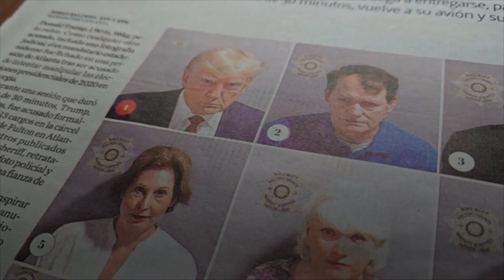JUST IN: Trump’s Georgia Trial Will Be Livestreamed On YouTube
Former President Donald Trump’s election interference trial in Fulton County, Georgia, will be broadcast live on the court’s YouTube channel, Superior Court Judge Scott McAfee said Thursday, the latest factor that could make the case a public spectacle unlike any of Trump’s three other criminal cases.